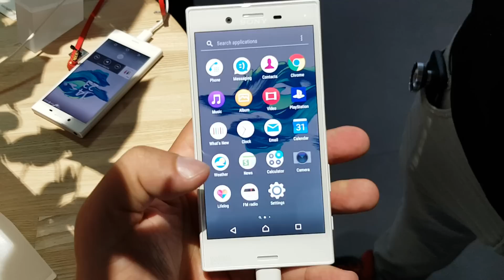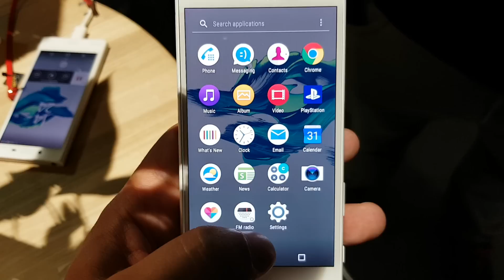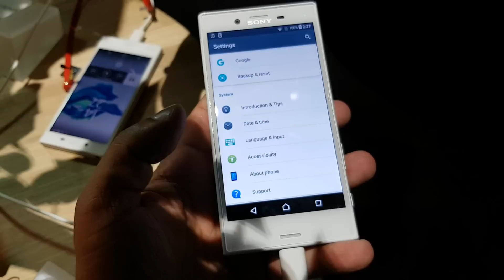Sony Xperia X Compact Ön İnceleme - Z5 Compact'ın Gölgesinde!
Sony Xperia X Compact ön inceleme videomuzda IFA 2016 fuarından en sıcak gelişmeleri size aktarmaya devam ediyoruz. Sony'nin Xperia ZR modeli ile birlikte duyurulan Xperia X Compact modelinin detayları bu videomuzda!

Bu sefer suya ve toza dayanıklı olmayan telefon, yine adından da anlayabileceğiniz üzere kompakt bir tasarımla karşımıza çıkıyor.

4.6 inç ekran boyutuyla gelen cihaz 720p HD çözünürlük kullanıyor. Ayrıca ekranda çizilmelere ve darbelere karşı Corning Gorilla Glass 4 ekran teknolojisi yer alıyor.

Gücünü Snapdragon 650 işlemcisinden alan telefonda bu işlemcinin yanı sıra 3 GB RAM, microSD kart ile 256 GB'a kadar arttırılabilir 32 GB dahili depolama alanı ve 2700 mAh batarya bulunuyor. Quick Charge 2.0 desteğiyle bu bataryayı, kısa bir süre içerisinde şarj edebiliyoruz.

Kamera tarafında baktığımızda ise arka tarafta 23 MP, ön tarafta ise 5 MP'lik bir kamera modülü bizleri karşılıyor.

Xperia X Compact Teknik Özellikleri

Boyutlar: 129 x 65 x 8.5 mm 135 gram

Ekran: 4.6 inç 720p HD

İşlemci: Snapdragon 650

RAM: 3 GB

Depolama: 32 GB (256 GB'a kadar microSD kart desteği)

Arka Kamera: 23 MP

Ön Kamera: 5 MP

Batarya: 2700 mAh, Quick Charge 3.0 desteği

Bağlantı: USB Type-C

İşletim sistemi: Android Marshmallow